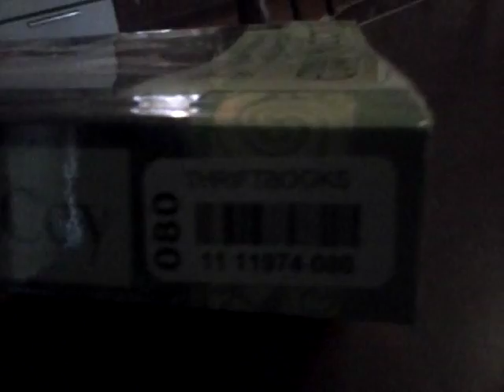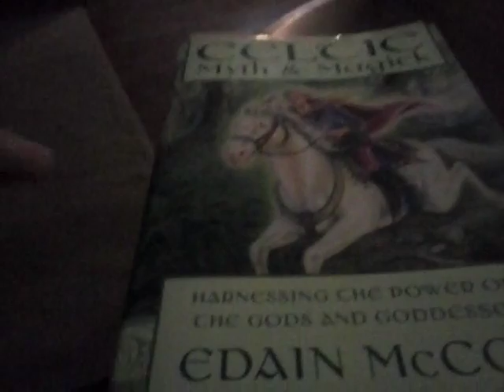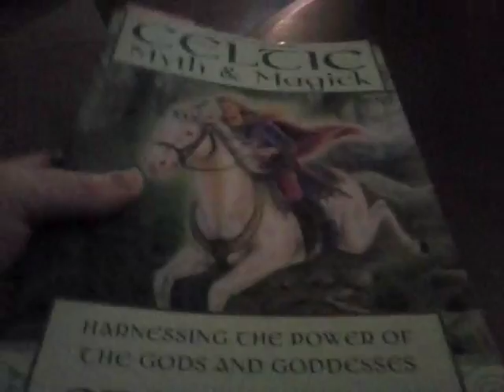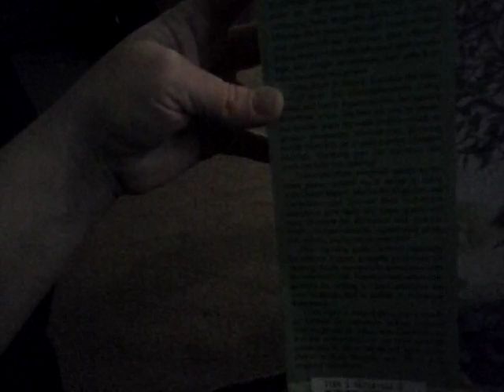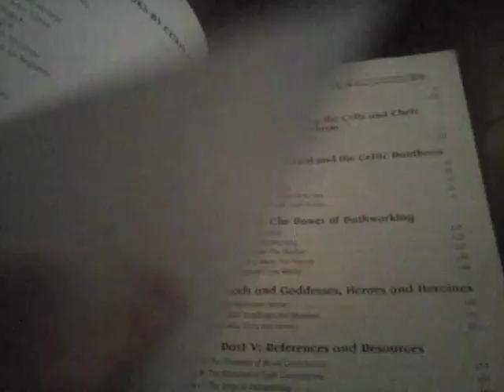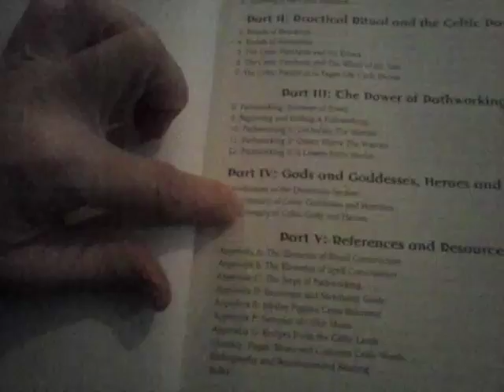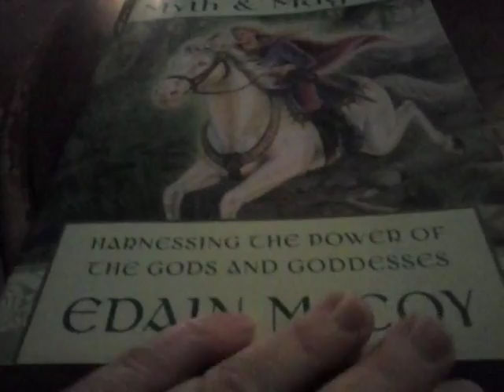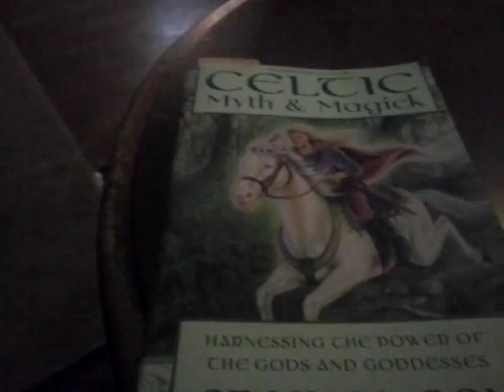Celtic Myth & Magick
Harenessing the power of The Gods and Goddesses. by Edain McCoy